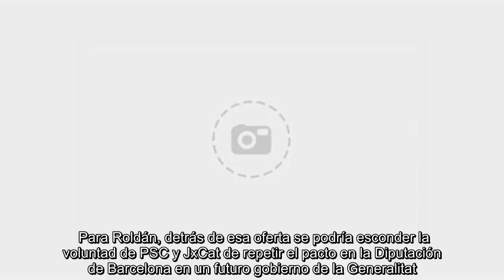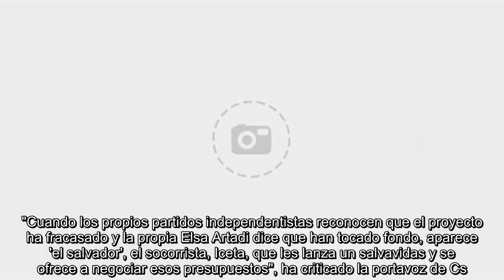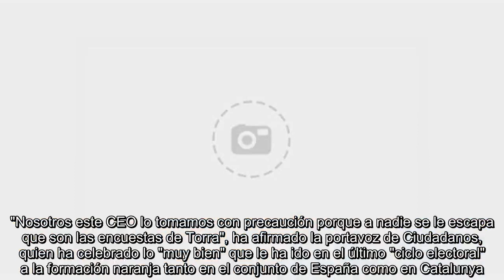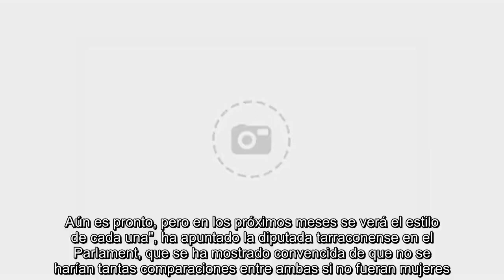✅ Lorena Roldán tacha a Iceta de "socorrista del 'procés'" y alerta de un pacto PSC-JxCat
✍  La portavoz de Ciudadanos en el Parlament, Lorena Roldán, ha acusado al primer secretario del PSC, Miquel Iceta, de actuar como "socorrista del 'procés'" con su ofrecimiento al 'president' Quim Torra para negociar los presupuestos en Catalunya. A juicio de Roldán, esta oferta puede ser la antesala de una futura coalición de gobierno PSC-JxCat.   En declaraciones a Efe, Roldán ha mostrado su desconfianza por el gesto de Iceta a Torra en el último pleno del Parlament antes del parón veraniego, en el que se ofreció a explorar un posible acuerdo sobre los presupuestos para 2020, después de que en los dos últimos años el Govern haya tenido que prorrogarlos por falta de apoyos.   Para Roldán, detrás de esa oferta se podría esconder la voluntad de PSC y JxCat de repetir el pacto en la Diputación de Barcelona en un futuro gobierno de la Generalitat. "Cuando los propios partidos independentistas reconocen que el proyecto ha fracasado y la propia Elsa Artadi dice que han tocado fondo, aparece ' ...